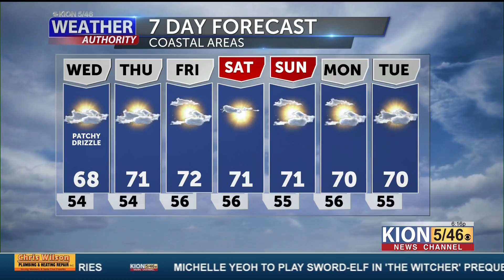Tuesday Weather Forecast with Dann